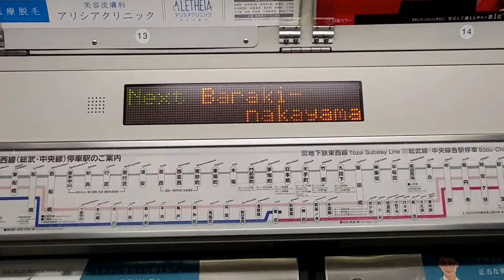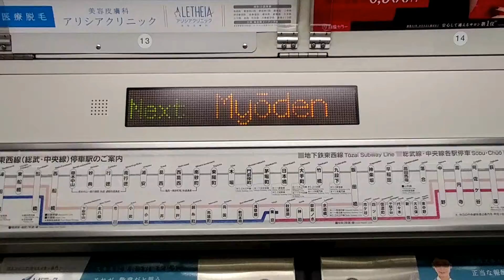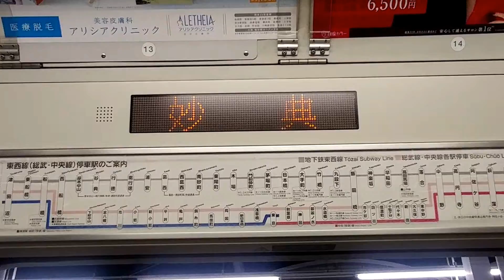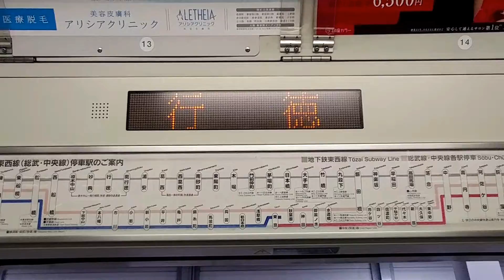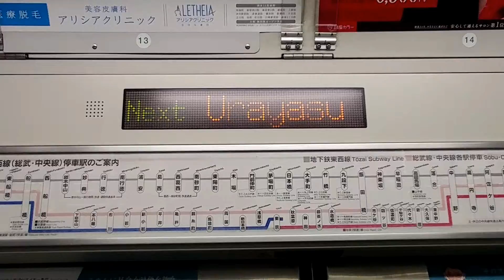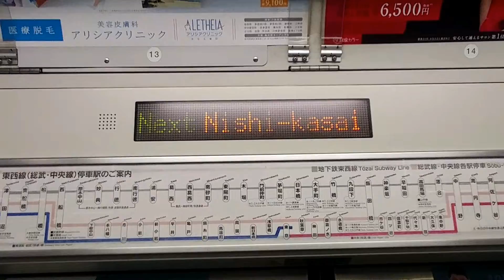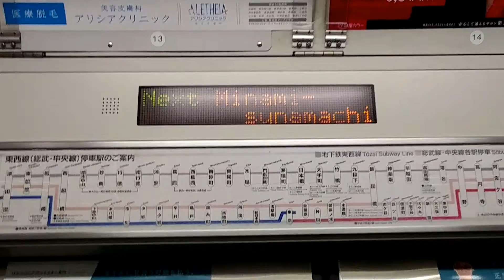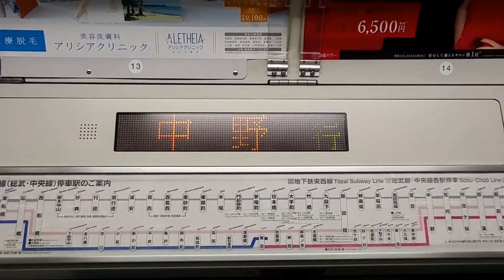【ROM更新】JR東日本 E231系 800番台（K7編成）各駅停車 T01中野 ゆき 東京メトロ東西線 T23西船橋 → T14東陽町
E231系800番台も自動放送の更新が始まりました。
側面の行先表示にも「各駅停車」の表示が追加されています。
車内表示に変更はなさそうです。

0:05 T23西船橋 発車
1:50 T22原木中山 到着　3:00 T22原木中山 発車
4:30 T21妙典 到着　8:25 T21妙典 発車
9:50 T20行徳 到着　10:30 T20行徳 発車
11:50 T19南行徳 到着　12:30 T19南行徳 発車
13:35 T18浦安 到着　14:15 T18浦安 発車
15:35 T17葛西 到着　16:50 T17葛西 発車
18:10 T16西葛西 到着　18:50 T16西葛西 発車
21:10 T15南砂町 到着　21:50 T15南砂町 発車
23:30 T14東陽町 到着